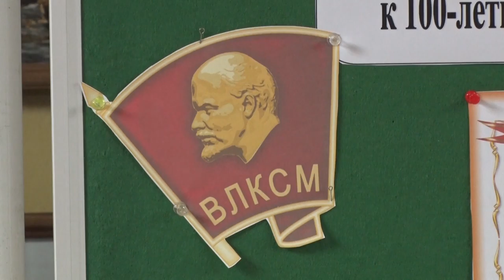Десна-ТВ: В центральной библиотеке открылась фотовыставка, посвященная 100-летию Комсомола.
В центральной библиотеке Десногорска открылась фотовыставка, посвященная 100-летию Комсомола. На фотографиях изображено поэтапное развитие Десногорска: от первого колышка до того, как город выглядит сейчас.